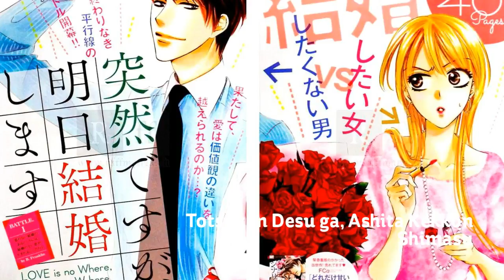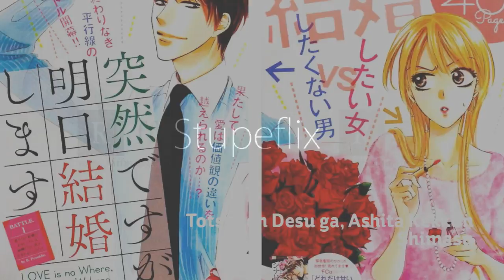Asuka X Ryu 💖 Falling For you 💖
" Everyones getting Married " Japanese drama based on Manga - Totsuzen Desu ga, Ashita Kekkon Shimasu

Song - Still falling for you - Ellie Goulding